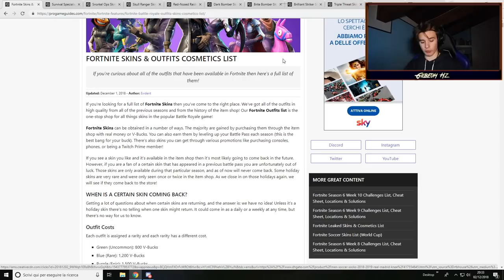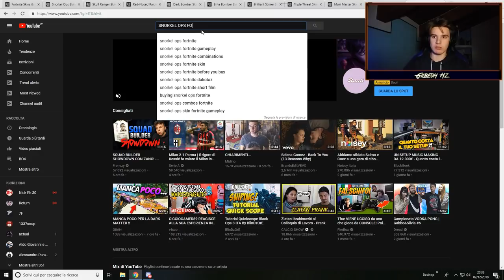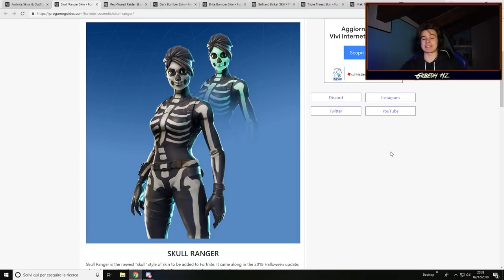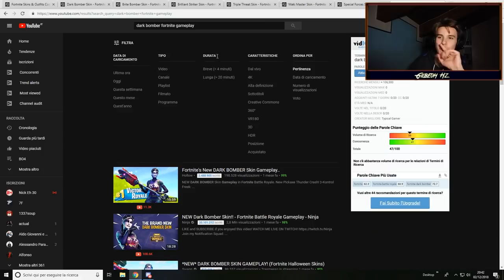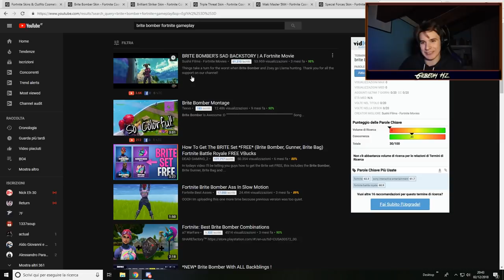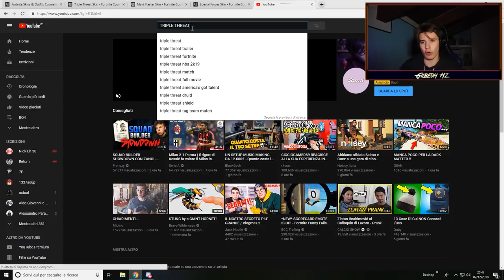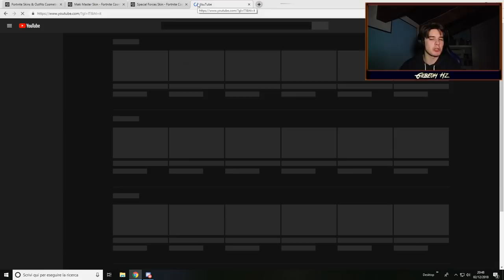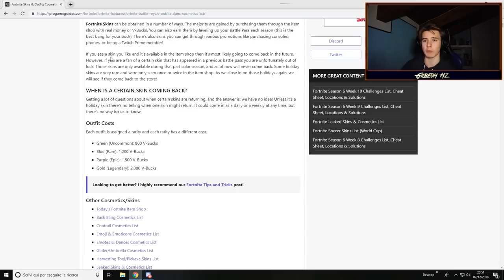LE SKIN PIU' RARE E BELLE DA 1200 V-BUCKS SU FORTNITE!!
SUPPORTO